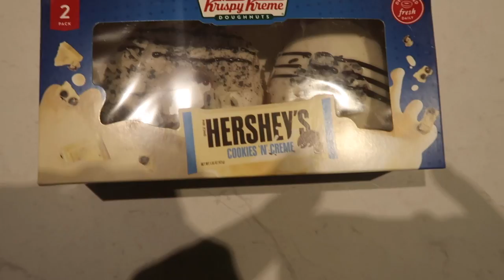LOVE ISLAND REACTION, TRYING KRISPY KREME & CHILLIN OUT | 2 DAY VLOG